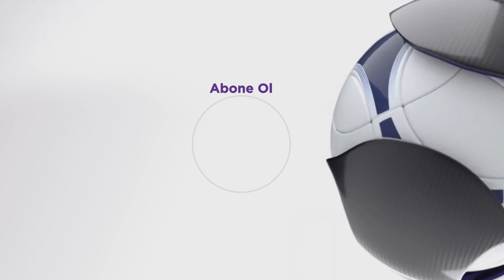Trabzonspor 1-1 GZT Giresunspor MAÇ ÖZETİ | 22. Hafta - 2021/22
2021/22 sezonunun 22. hafta maçında Trabzonspor ve GZT Giresunspor karşı karşıya geldi, mücadele 1-1 beraberlikle sonuçlandı.